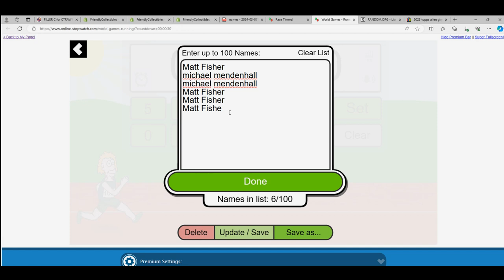CARDBOARD TREASURES Raw Card Jewels FILLER C RACE FOR SPOTS